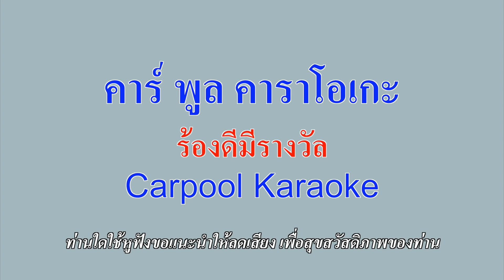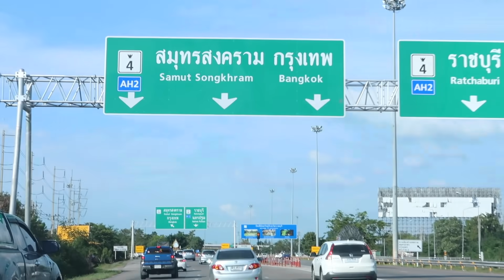คาร์พูล คาราโอเกะ🎶🎤 ไปทะเลหรือไปร้องเพลง !?! | jaysbabyfood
- Production -
✂️Final Cut Pro